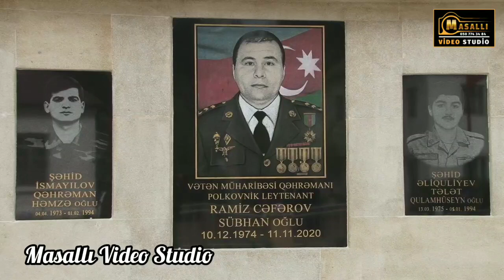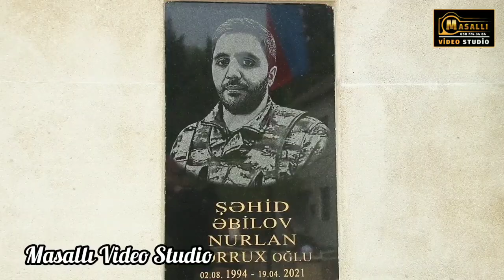Masallı Rayon Şərəfə Kəndində Şəhid Nurlan Əbilovun İl Mərasimi Və Abidə Açılışı